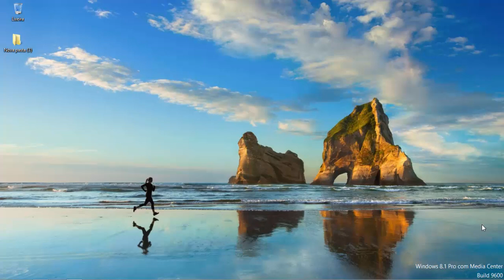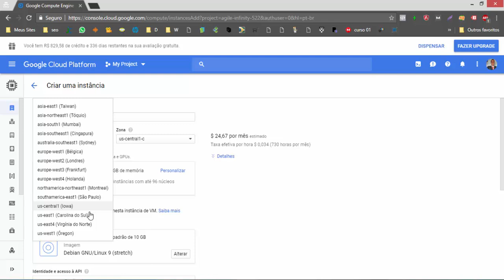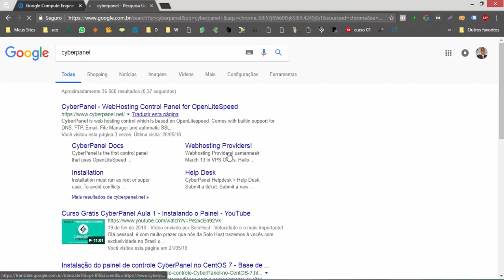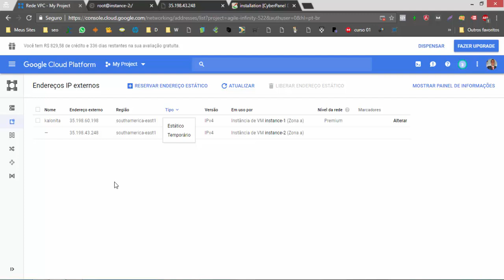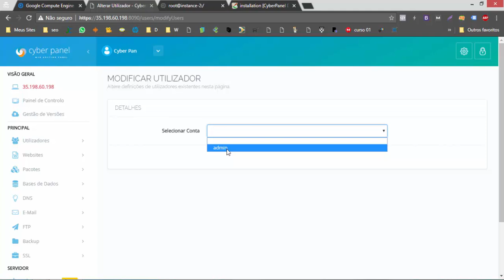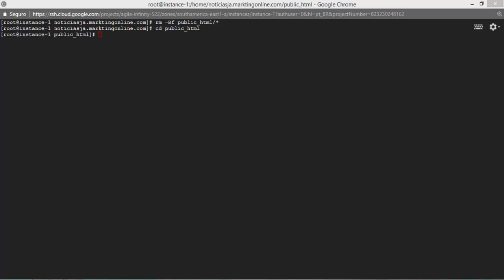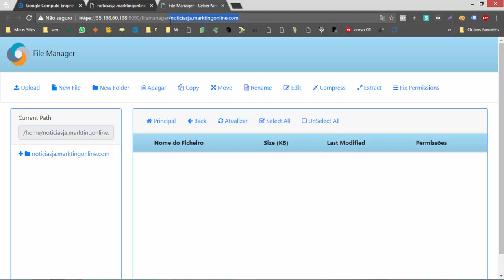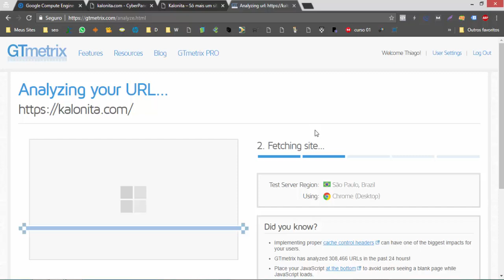Criando o wordpress no Cyberpanel do zero treinamento Liso